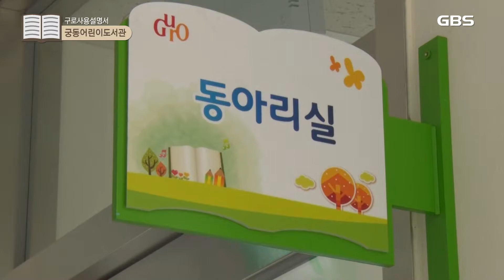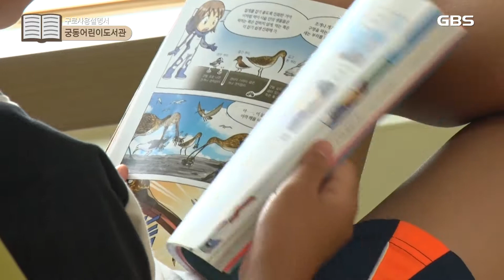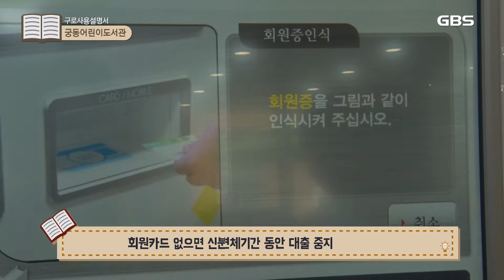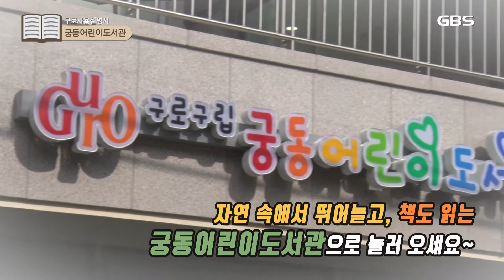자연의 또 다른 쉼터, 궁동어린이도서관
구로에는 자연과 함께 산책하기 좋은 공원이 참 많은데요,

그 중에서도 푸른 나무와 연못이 있는 궁동생태공원은
아이들이 뛰어놀기 딱이랍니다!

최근엔 자연뿐만 아니라 독서도 함께 즐길 수 있다고 하는데요,

구로사용설명서에서 어린이들의 건강과 꿈이 자라는
그 곳의 비밀을 소개합니다.
자연과 독서를 함께 즐길 수 있는 곳은
바로 궁동어린이도서관이에요!

자연 속 도서관이라는 이름답게
궁동 어린이도서관은 궁동생태공원 안에 있는데요,
그래서 오시는 방법도 궁동생태공원과 다르지 않답니다!

전철은 온수역을!
버스는 6613과 6716, 6616 등을 이용하면 돼요!

# 궁동어린이도서관
: 구로구 오리로 1352, 수궁동

- 지하철
 : 온수역 1호선 출구방향
 * 6번 출구 : 6716버스 * 8번 출구 : 6616버스

- 버스
* 6613, 6640A, 6640B, 6716 : 서서울생활과학고, 서울전파관리소
* 6616 : 원각사입구 하차
자연의 또 다른 쉼터인 궁동어린이도서관은
총 3층으로 되어있는데요,

어린아이들과 함께라면
유아자료실과 수유실 등이 있는 1층을 추천드리고요~

아이들이 자유롭게 독서하고
공부하는 분위기를 원하신다면 2층으로 가시면 돼요~

왜냐하면 어린이•청소년 자료실과 디지털자료실이 준비 돼 있거든요~
그리고 3층엔 다양한 독서문화와 취미생활을 할 수 있는
동아리실과 프로그램실 등이 있어 ‘자연’을 주제로 한
다양한 프로그램과 체험도 직접 해볼 수 있답니다!

각 층마다 각양각색의 매력을 가진 궁동어린이도서관!
우리 아이들이 조금 더 편하고 즐겁게 독서할 수 있도록
벌집모양의 공간도 만들었어요~

# 박송 / 천왕동 (궁동어린이도서관 방문객)
   우리아이가 책에 관심이 많은 데 이런 곳에 와서 책을 읽으니까
   책을 더 좋아하게 되고 또 주변이 생태공원이라서
   자연 속에서 즐길 수 있는 곳이라 더 마음에 들어요
문을 연지 얼마 되지 않았는데도 특별함을 가진 도서관이라
벌써부터 아이들과 엄마들로 인산인해!

그래도 쉬는 날과 운영시간은 확인하고 찾아가야겠죠?

하절기인 3월부터 10월까지는 오전 10시부터 오후 7시까지 운영하고,
동절기인 11월부터 2월까지는 오전 10시부터 오후 6시까지 운영한답니다!
이외에 고정으로 쉬는 날도 있으니 꼭! 확인하세요!

쉬는 날을 피해 잘 찾아오셨나요?

궁동어린이도서관은 한 명이 3권까지 2주 동안 책을 빌릴 수 있는데요,
딱 한번 만 7일간 연장 해드려요!

신문이나 잡지 등 연속간행물이나 DVD 등
멀티미디어 자료는 대출이 안 되고, 대출 도서를 연체하면
연체기간 동안은 대출이 중지되니 시간 약속 꼭! 지켜주세요~

그리고 책 빌릴 때는 회원카드 필수예요!!
없는 분들은 신분증만 있으면 그 자리에서 바로 신청할 수 있으니까 걱정마세요!

# 김민경 / 궁동어린이도서관 사서
  앞으로는 좀 더 많은 친구가 와서 이용할 수 있는 공간이 되었으면 하고요,
  책을 읽는 공간이 너무 딱딱한 공간이라는 생각보다는 좀 더 자유롭게
  책을 읽을 수 있고, 책과 친해질 수 있는 공간으로 이용되었으면 합니다.
독서는 아이들 성장에 가장 좋은 밑거름이라고 하죠?

이제는 독서문화시설이 부족했던 궁동의 과거는 잊고~
자연 속에서 맘껏 뛰어놀고! 책도 읽을 수 있는
특별한 궁동어린이도서관에서 자연과 독서를 함께 즐겨보시기 바랍니다~!

궁동어린이도서관 찾아가는 방법
궁동어린이도서관 : 구로구 오리로 1352(수궁동)

- 지하철
* 6번 출구 : 6716버스 * 8번 출구 : 6616버스

- 버스
* 6613, 6640A, 6640B, 6716 : 서서울생활과학고, 서울전파관리소 하차
* 6616 : 원각사입구 하차

궁동어린이도서관 이용방법
이용시간 – 3월~1월 : 오전10시 ~ 오후7시
          11월~2월 : 오전10시 ~ 오후6시
           ※ 토, 일 : 오전10시 ~ 오후5시

휴관일 - 정기휴관일 : 매주 화요일
       - 법정공휴일
       - 도서관 사정으로 임시로 정하는 휴일

궁동어린이도서관 대출방법
대출대상 : 도서관회원 대출권수 : 1인당 3권
대출기간 : 14일 (1회에 한 해 7일간 연장 가능)
※ 신문, 잡지 등 연속간행물과 DVD등 멀티미디어 자료는 대출 불가
※ 대출 도서 연체기간 동안 대출 중지
※ 회원카드 없으면 신분증 지참 후 회원가입 후 대출가능